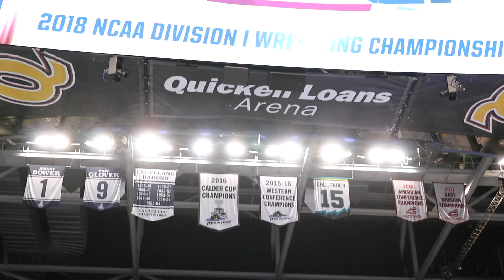Get ready for Day 2 of the NCAA Tournament!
Day 1 is in the books and its time to get ready for Day 2 of the NCAA Championships.